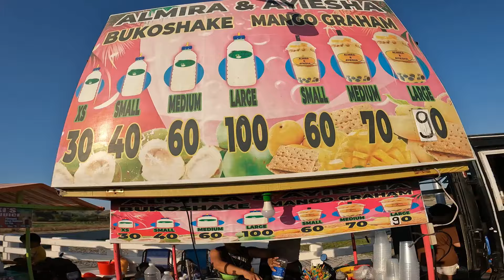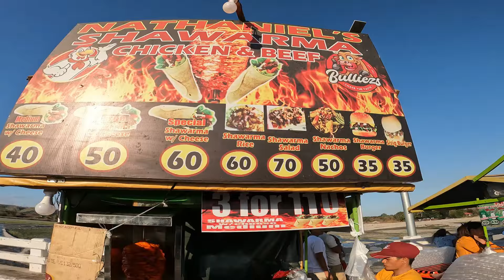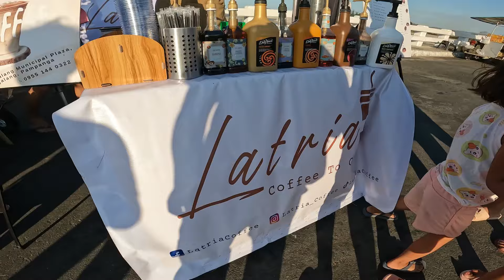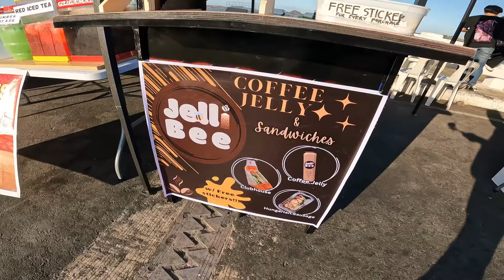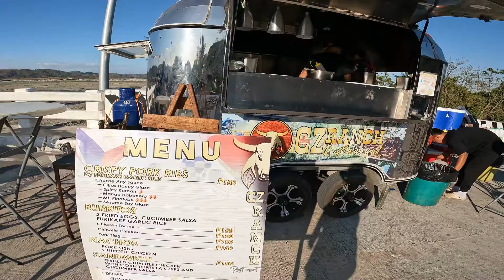MGA FOOD STORES SA BUENO